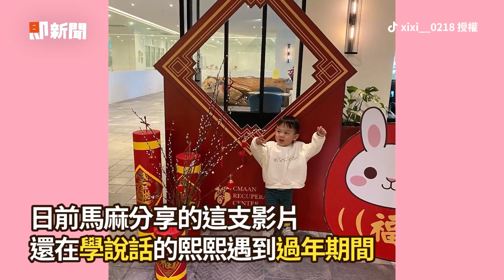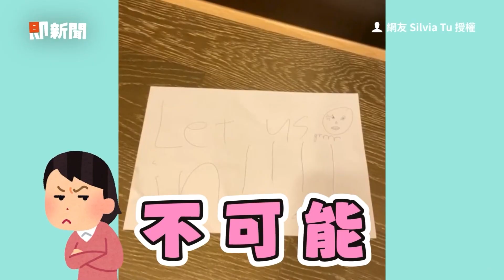戲精妹表演假吃玩具！鼓臉頰＋咀嚼超逼真😂｜萌娃｜搞笑｜精選影片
☑影片授權：IG／jefferyjuniorr